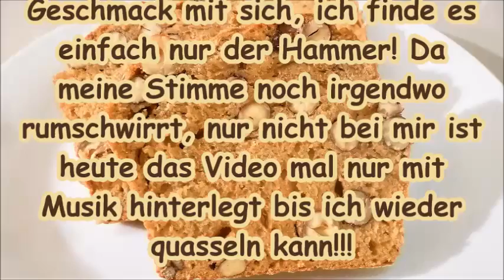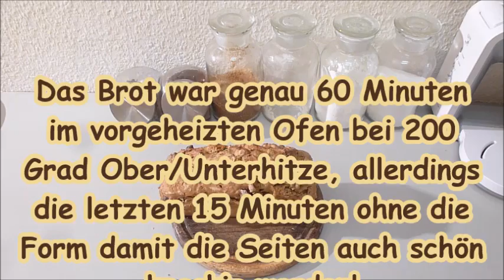Achtung Suchtgefahr: Dieses Nussbrot mit spezieller Zutat ist der Hammer!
✔️ Meine Amazon-Wunschliste
Unbezahltes Werbevideo 𝓦𝓮𝓷𝓷 𝓭𝓾 𝓶𝓲𝓻 𝓮𝓲𝓷𝓮 𝓕𝓻𝓮𝓾𝓭𝓮 𝓶𝓪𝓬𝓱𝓮𝓷 𝓶ö𝓬𝓱𝓽𝓮𝓼𝓽:
✔️ Meine Amazon-Wunschliste
Unbezahltes Werbevideo Unbezahltes Werbevideo Zutaten: Form 22x8 cm
Teig:
600    g Mehl (Weizen/Roggen/Dinkel wie man mag, ich hatte
              Weizen und Dinkel gemischt
2        Tl Salz
1       Pk Backpulver
180    g ganze Haselnüsse
500  ml Malzbier

Separat:
50  ml Wasser
-           Öl und Mehl für die Backform

Im vorgeheizten Ofen bei 200 Grad Ober/Unterhitze 60 Minuten backen auf unterer Schiene, allerdings die letzten 15 Minuten ohne Form damit die Seiten auch schön knusprig werden...